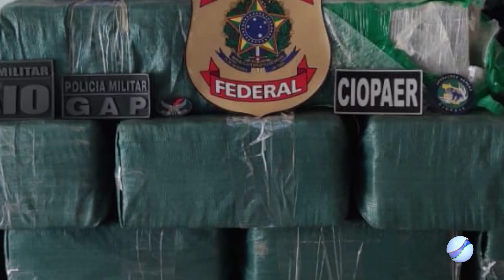COMBATE AO TRAFICO: AÇÃO INTEGRADA APREENDE MAIS DE 450 QUILOS DE DROGAS EM AEROPORTO DE SINOP